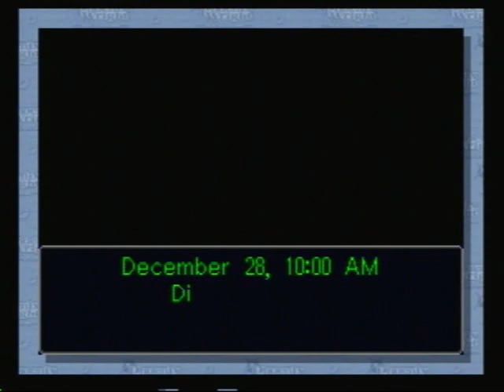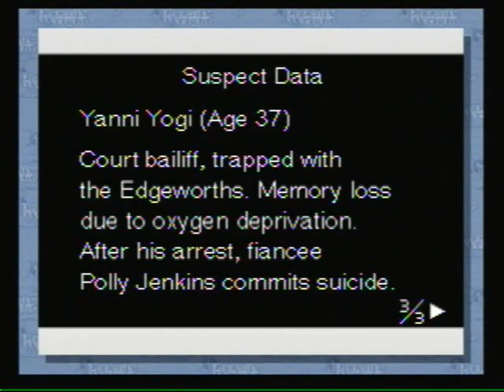let's play Phoenix Wright Ace Attorney Case 4 (blind) Part 25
phoenix thinks manfred's PLAYING dumb, I think he just is dumb, after all like mentor like student! (I'm looking at you miles)